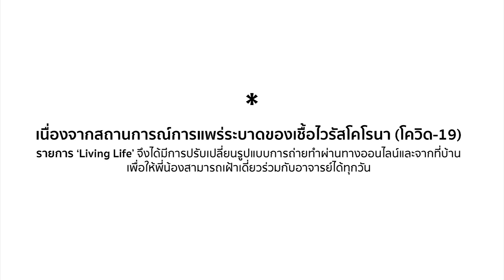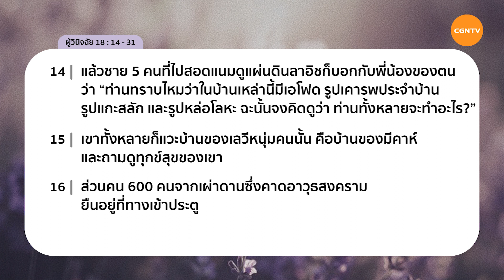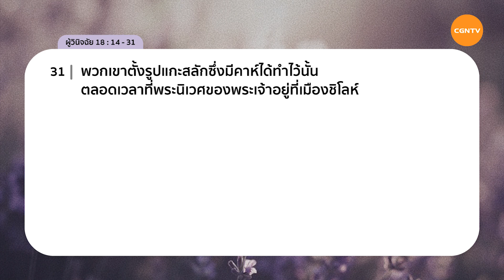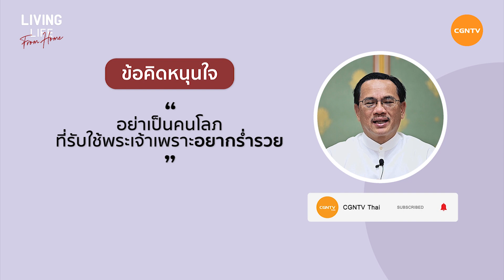13/09/2021 เฝ้าเดี่ยว| ผู้วินิจฉัย 18:14 -31 “ อย่ารับใช้เพราะอยากร่ำรวย ” | ศจ.ปราชญา วิสุทธิยาห์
อย่ารับใช้เพราะอยากร่ำรวย

อย่าทำอะไรเพื่อผลประโยชน์ อย่ายอมขายความจริงเพื่อแลกกับการหลอกลวง อย่าสร้างความเท็จขึ้น แต่ให้เรามั่นคงในพระวจนะของพระเจ้า ยึดความจริงของพระเจ้า และดำเนินตามน้ำพระทัยพระเจ้า

มาร่วมเฝ้าเดี่ยวด้วยกันในรายการ Living Life กับ ศจ.ปราชญา วิสุทธิยาห์ ในพระธรรม ผู้วินิจฉัย บทที่ 18 ข้อ 14 ถึง 31

** เนื่องจากการแพร่ระบาดของโควิด-19 รายการ Living Life จึงมีการปรับรูปแบบการถ่ายทำเป็นรูปแบบออนไลน์และถ่ายทำจากที่บ้านของอาจารย์ผู้สอนเพื่อปฏิบัติตามนโยบายกรมควบคุมโรค
หวังใจว่าการเฝ้าเดี่ยวด้วยกันผ่านรายการ Living Life จะเป็นพระพรแก่พี่น้องในทุกวัน 😊